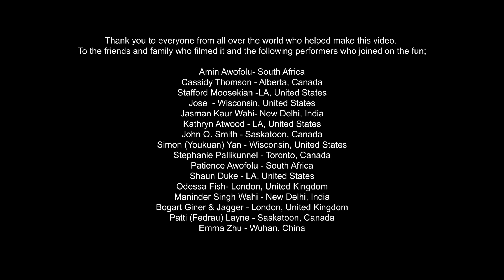Anything is Possible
Country music, Feel good, Hope, New Beginnings, Moving on, Unknown Future.
 This song was written and sung by Patti Layne and Produced and instruments played by Simon (Youkuan) Yan. The video was co-produced by Patti (Fedrau) Layne and Edited by Simon Yan. It was made possible in this time of COVID 19 and social distancing by the many friends around the world who took part.